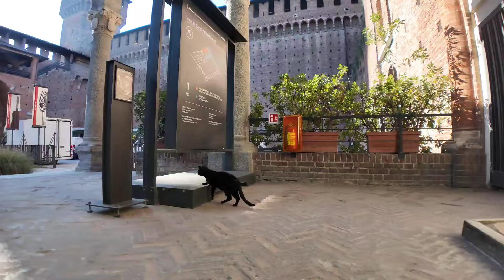【今週のボツ動画】今週撮った短い未公開動画まとめて公開-unreleased video of this week-2024/11/2w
ミルクボランティア活動の配信をやってるYouTubeチャンネル「ねこねこチャンネル」さんの家に遊びに行ってきました。

ねこねこチャンネルさんの動画はこちら
【感動猫動画さんが遊びに来た】出会って５分で膝の上に子猫が、恐るべしにゃんこハンド【赤ちゃん猫　保護猫】

☆猫好きには絶対オススメの宿☆
松楽旅館
看板猫が10匹が、お客様の部屋に訪問したりします。大洲城や街並み散策、遍路、仕事の拠点に便利です。

国際通りまで徒歩5分。壼屋サンライズ商店街内。6階に男女別無料大浴場＆サウナ完備♪無料VODも見放題

猫の都イスタンブールに住んでみた
アジ猫の本、イスタンブールに猫を見に行く人は必ず読むべし

愛車ハンターカブで全国の漁港や猫島を巡りそこで出会った野良猫の動画を撮るYouTuberです。